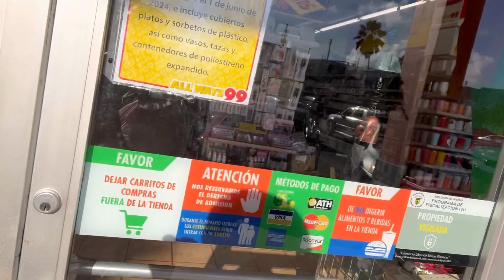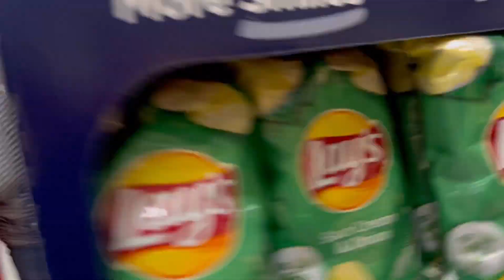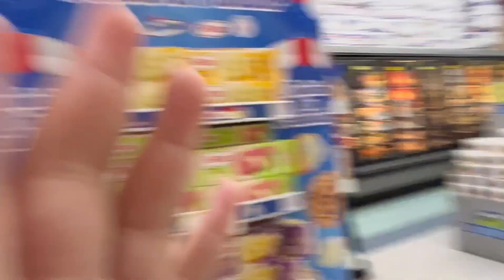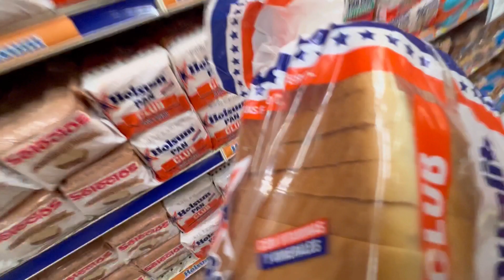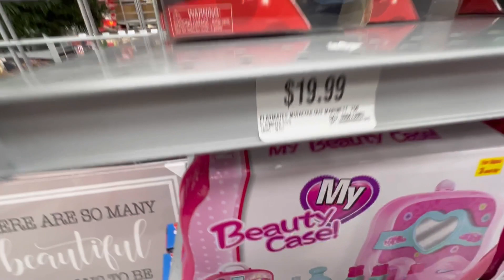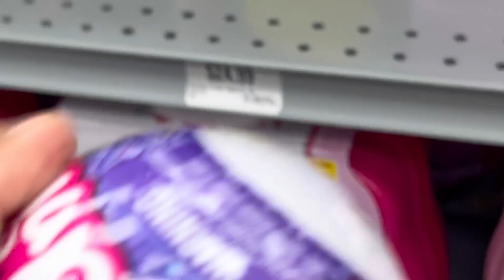Lyah decide grabar todo el supermercado/comprando las piyamas/vlogmas2023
Bienvenidos mi  gente linda a un nuevo vlog este es el
Vlogmas #8, les agradesco todo su apoyo siempre un abrazo 🤗 a todos